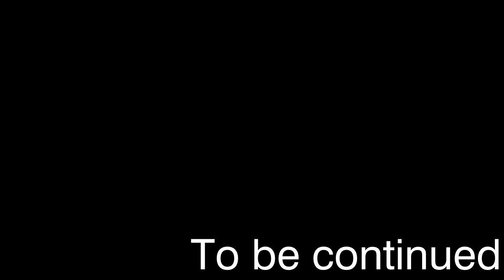СУП БЕСКОНЕЧНОСТИ ! - Minecraft FTB StoneBlock 3 #18